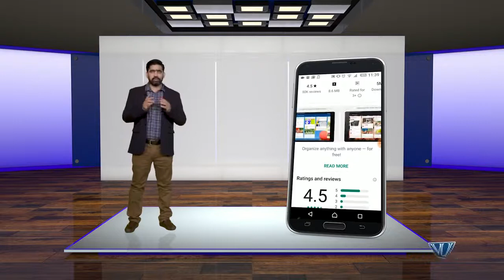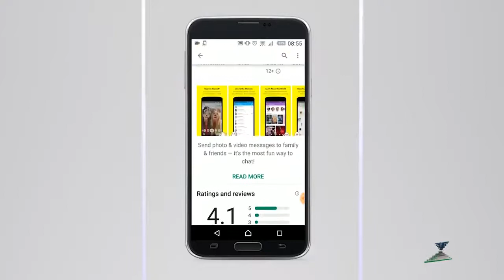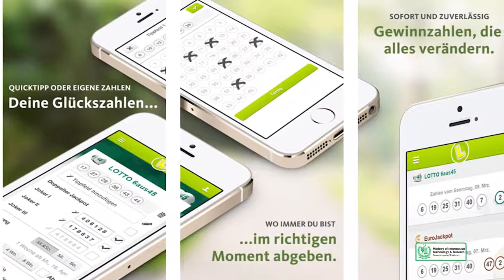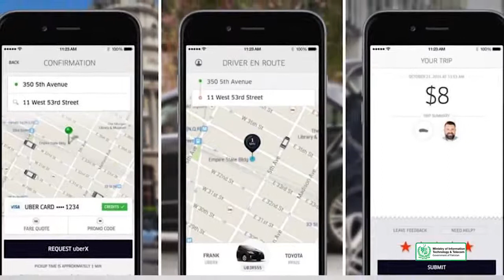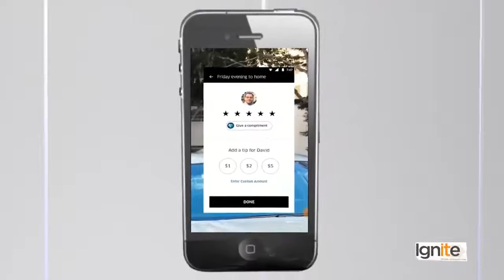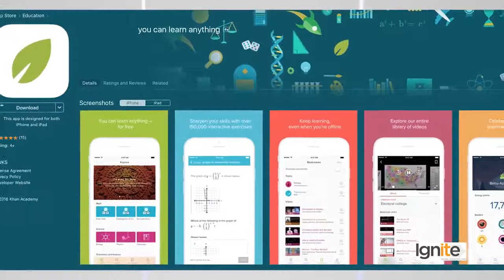Advanced SEO | Mobile SEO | ASO App Screenshots | SEO Course | skills